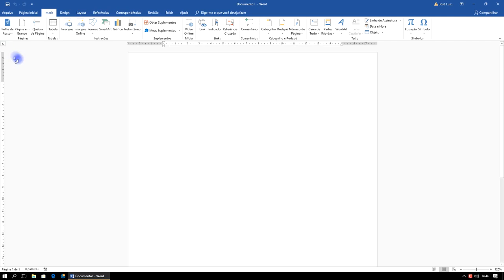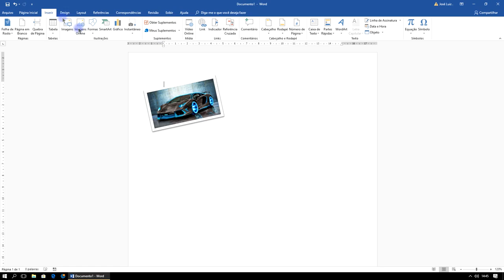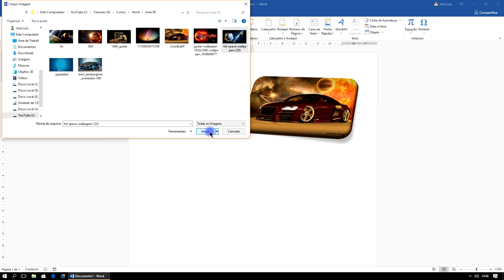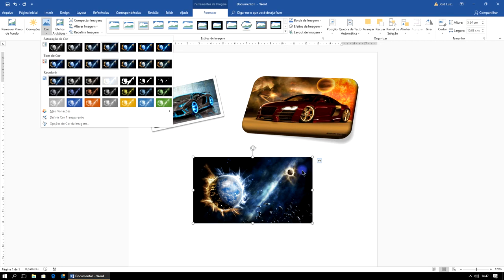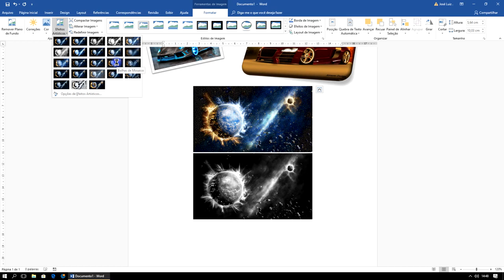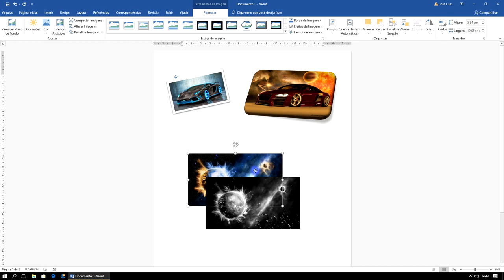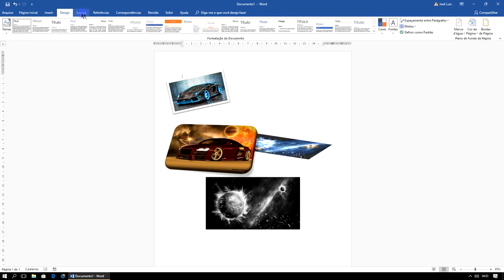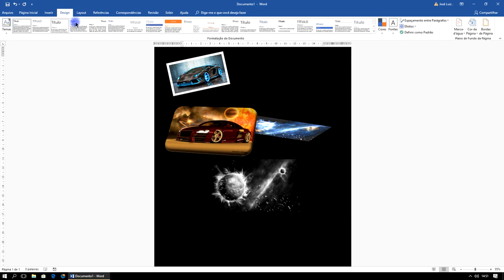Aula 9 - Curso Word Completo Iniciante ao Avançado - 2021/2022